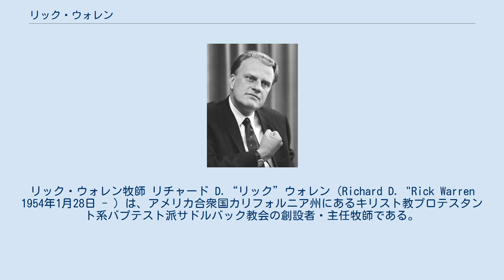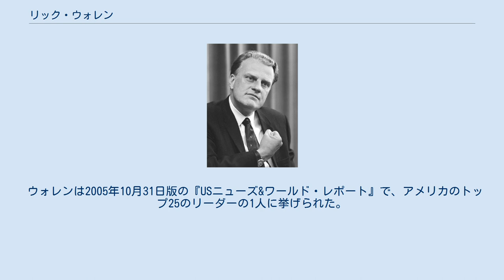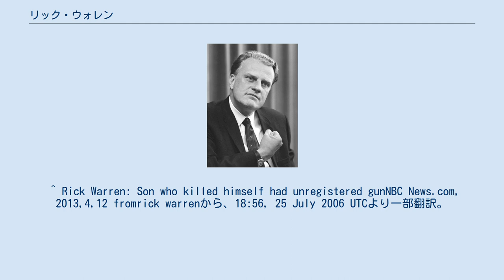リック・ウォレン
リック・ウォレン牧師 リチャード D.“リック”ウォレン（Richard D. "Rick Warren 1954年1月28日 - ）は、アメリカ合衆国カリフォルニア州にあるキリスト教プロテスタント系バプテスト派サドルバック教会の創設者・主任牧師である。
サドルバック教会はまた1980年に設立されて、今日にいたるまでの教会の歴史は、『健康な教会の鍵』(いのちのことば社)において書かれている。
 また、アメリカの南部バプテスト連盟 (Southern Baptists) の間でも有名な牧師として知られている。
 2009年1月20日、バラク・オバマのアメリカ合衆国大統領就任式で開会の祈祷を務めた。
 ウォレンは、1954年にカリフォルニアのサンノゼで、ジニーとドット・ウォレンの息子として生まれた。
ウキア高校を1971年に卒業し、それからカリフォルニアバプテスト大学 (California Baptist University) で文学士、サウスウェスタン・バプテスト神学校 (Southwestern Baptist Theological Seminary) で神学修士を得て(1979年)、フラー神学大学で牧会学博士号が与えられた。
 ウォレンは2005年10月31日版の『USニューズ&ワールド・レポート』で、アメリカのトップ25のリーダーの1人に挙げられた。
また、「米国で最も影響力のある霊的指導者」とも呼ばれる。
タイム誌は、2004年に影響を与えた15人のリーダーの1人としてウォレンを挙げた。
そして、2005年に世界で影響を与えた100人の1人として彼は選ばれた。
 ウォレンは、エリザベス・k(ケイ)と結婚し30年になる。
彼らは3人の子供と2人の孫をもつ。
息子のマシューは2013年4月に27歳で拳銃自殺した。
 リックと妻のケイは、収入の90パーセントを、自分たちの設立した3つの団体に寄付している。
また教会での多くのミニストリーを通して多くの人々に仕えて影響の与える教会となっている。
 ^ Rick Warren: Son who killed himself had unregistered gunNBC News.com, 2013,4,12 fromrick warrenから、18:56, 25 July 2006 UTCより一部翻訳。